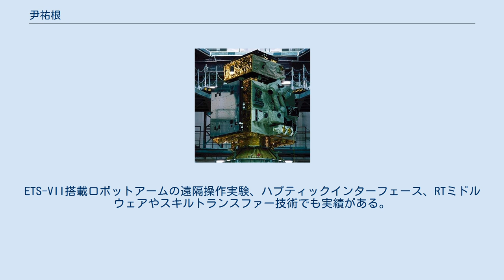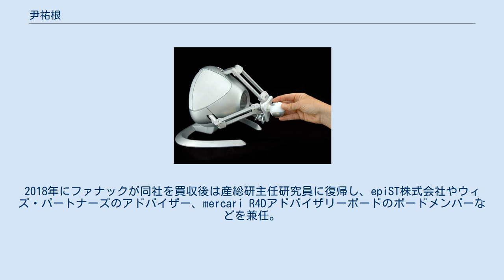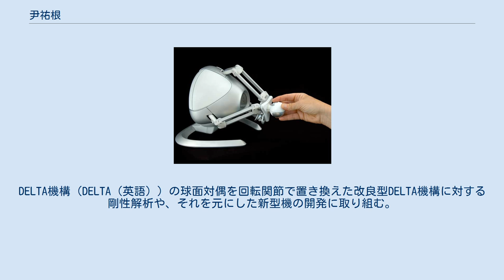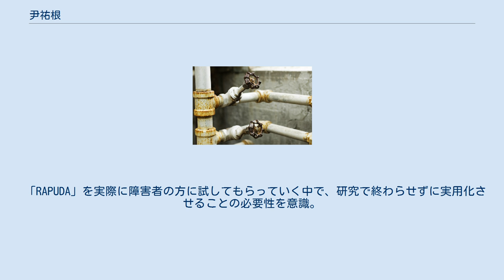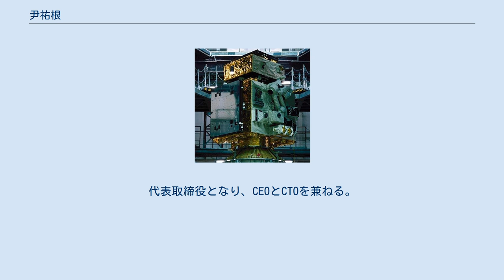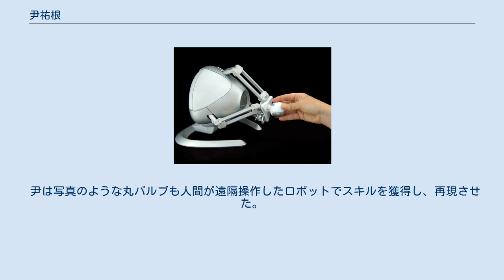尹祐根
尹 祐根（ユン ウグン、Woo-Keun Yoon、1972年(昭和47年) 1月13日 - ）は、ロボット研究者、起業家、東北大学博士（工学）。
肘のない伸縮式アームの協働ロボットを開発・販売するベンチャー企業ライフロボティクスの創業者。
ETS-VII搭載ロボットアームの遠隔操作実験、ハプティックインターフェース、RTミドルウェアやスキルトランスファー技術でも実績がある。
 東北大学助手、クイーンズ大学ベルファスト訪問研究員、産業技術総合研究所研究員を経て、ライフロボティクスを創業。
CTO、CEO、代表取締役を歴任。
2018年にファナックが同社を買収後は産総研主任研究員に復帰し、epiST株式会社やウィズ・パートナーズのアドバイザー、mercari R4Dアドバイザリーボードのボードメンバーなどを兼任。
2021年2月よりサムスン電子グローバルテクノロジーセンター常務役員。
 1972年1月、在日コリアン3世として兵庫県に生まれる。
小学生時代はボーイスカウトに参加し、スイミングの選手でもあった。
プラモデルやラジコンも好きで、プラモデルやアニメの影響でガンダムなどロボットにも興味を持つ。
中学・高校では陸上競技に励み、中学では三段跳びで地域記録を出し、高校では棒高跳びの県強化選手にも選ばれた。
 尹はロボットをやりたいと九州大学工学部動力機械工学科へ進学。
しかし学部では熱力学の研究室に配属され、大学院修士課程でもロボット系の研究室に入れず、材料系の研究に取り組む。
しかし尹はロボットの研究をするため東北大学の博士課程を受験し、合格。
修士課程の研究と並行してロボット工学関係の授業を受け、将来に備えた。
1998年3月、尹は九州大学大学院工学研究科を修了。
 尹は東北大学内山研究室でETS-VII搭載ロボットアームの遠隔操作に取り組んだ。
 写真は尹が用いたものとは異なる、並進3自由度のハプティックインターフェース。
尹が開発したものは、並進3自由度の改良型DELTA機構の上に3自由度姿勢機構を付け加えた6自由度。
 1998年4月、尹は東北大学大学院工学研究科航空宇宙工学専攻に進学し、内山勝の研究室に所属。
翌年の1999年7月で中途退学し、8月から同研究室の助手に就任する。
尹は宇宙開発事業団や東芝とも連携したETS-VII搭載ロボットアームの遠隔操作実験に参画。
遠隔操作には制御対象から力がフィードバックされるハプティックインターフェースも用いた。
 2001年、誘われて産業技術総合研究所（以下、産総研）の研究員に着任（当初は5年間の任期付研究員）。
内山研究室の指導も仰ぎつつ、末廣尚士のもとでハプティックインターフェースの研究に従事。
DELTA機構（DELTA（英語））の球面対偶を回転関節で置き換えた改良型DELTA機構に対する剛性解析や、それを元にした新型機の開発に取り組む。
この技術は特許出願され、後年産総研で特許化された。
2003年9月、論文博士として東北大学で博士（工学）の学位を取得する。
 学位取得後の2003年10月より1か月、尹はクイーンズ大学ベルファストで訪問研究員を務める。
その後は末廣尚士や北垣高成らのもとで、タスクスキル、スキルトランスファーの研究に従事。
原子力委員会の評価のもとに文部科学省原子力試験研究費の援助を受けたプロジェクトで、オペレータがハプティックインターフェースで遠隔操作することにより、バルブの開け閉めや三極プラグの挿入などのスキルをロボットに獲得させた。
尹は一連の研究でいくつかの賞を受賞する（受賞歴の節も参照)。 2006年から常勤研究員になり、この頃から福祉関係のプロジェクトが始まる。車椅子に介助用アームが付いたもので、リスクアセスメントの結果、アームの肘が問題となる。機構設計を担当していた川渕機械技術研究所の川渕一郎から肘をなくすことを提案され、産総研と川渕機械技術研究所の共同で肘のないロボットアーム「RAPUDA」（ラピューダ）を開発。
 「RAPUDA」を実際に障害者の方に試してもらっていく中で、研究で終わらせずに実用化させることの必要性を意識。
製品化を請け負ってくれる会社がなかったため、尹は2007年12月に産総研発ベンチャーとして自ら「ライフロボティクス株式会社」を設立。
翌年1月に産総研技術移転ベンチャーの称号を得る。
当初は代表取締役は他人に任せ...